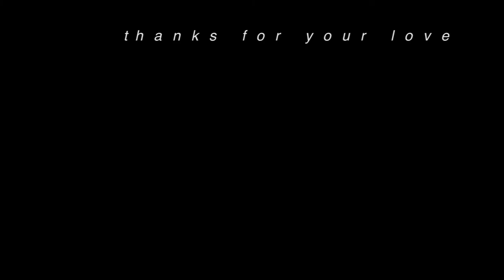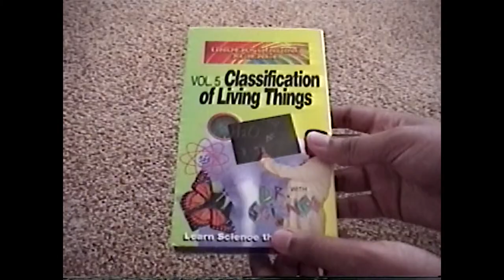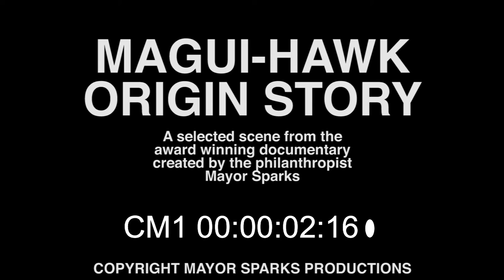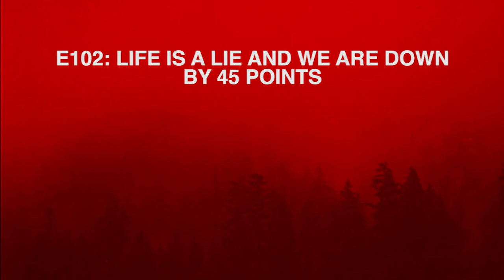Checkin' In: Final Fantasy VII Remake & Unlocked by Kenny Beats and Denzel Curry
In this episode we talk about the Final Fantasy VII Remake, and "Unlocked" by Denzel Curry and Kenny Beats.

TIMECODES:
INTRO: 0:00 - 4:00
UNLOCKED REVIEW: 4:00 - 15:03
FINAL FANTASY VII REMAKE REVIEW: 15:20 - 32:06
OUTRO: 32:06 - 40:00

We hope that you enjoy the videos that you will see here on the official Muskington County Library page. Remember to support your local libraries and thank you so much for Checkin' In!

Thank you so much for your support on our previous first episode and are excited to make more!